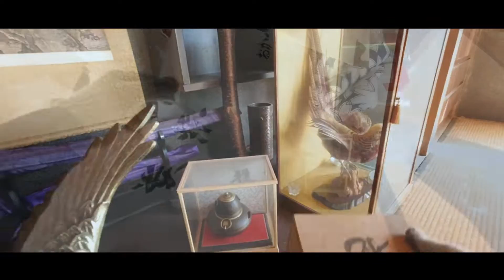# 002 100-YEAR-OLD JAPANESE HOUSE RENOVATION STARTS - Rural Living of Japanese 20's Couple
*  If you don't see the subtitles, go to CC or the gear symbol to set them up!

===About Us===
 We're here to share just a small part of our simple lifestyle in Setouchi, Japan. The end of summer 2020, we bought a Japanese style old house! It's in a rural area in Kagawa prefecture, older than 100 years! Really really old and has a bunch of problems... but the house looks very cool. So, we've just started renovating and trying country living for the first time :D

===Useful Items for DIY===
● Makita Impact Driver 18V

● Makita Multi-Tool 18V

● Makita Lithium-Ion Brushless Cordless Blower 18V

===If Necessary...===
● Makita Rechargeable Chain Saw 18V

● Makita Cordless Pin Nailer 18V

● Makita Cordless String Trimmer 18V
(U.S. similar one)

● Makita Agitator 18V

===Shooting Equipment===
SONY α7 III
SONY α7S III
Tamron 17-28 F2.8
Tamron 28-70 F2.8
Tamron 70 - 180 F2.8
Osmo mobile 3